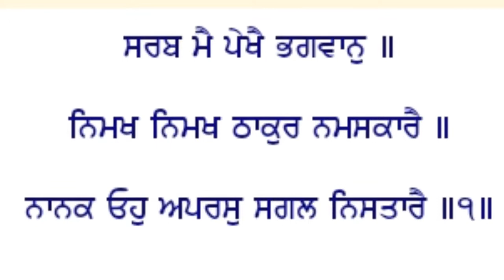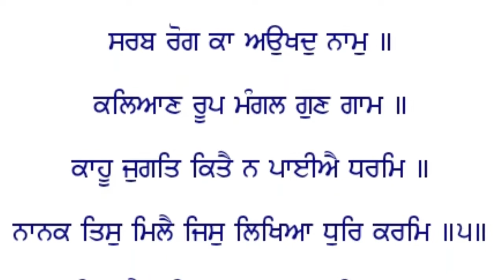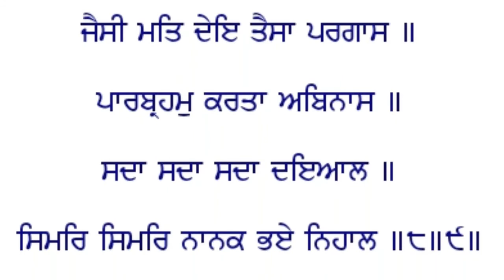ਸ੍ਰੀ ਸੁਖਮਨੀ ਸਾਹਿਬ, ਅਸਟਪਦੀ (9 ) ਵਿਆਖਿਆ ।।sri sukhmani sahib viakhya.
ਸ੍ਰੀ ਸੁਖਮਨੀ ਸਾਹਿਬ, ਅਸਟਪਦੀ (9 ) ਵਿਆਖਿਆ ।।